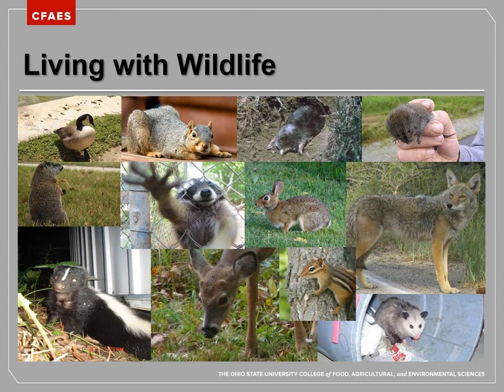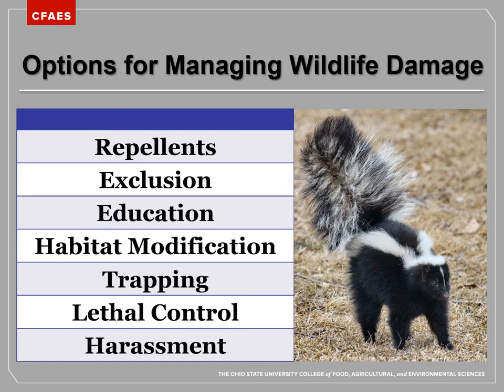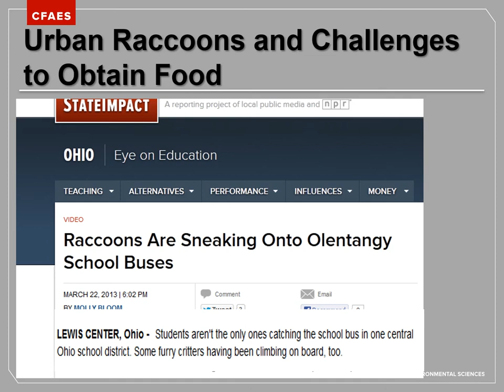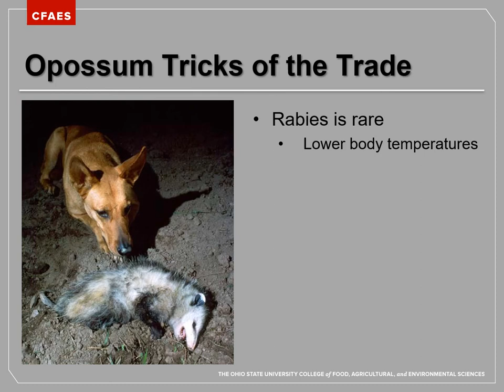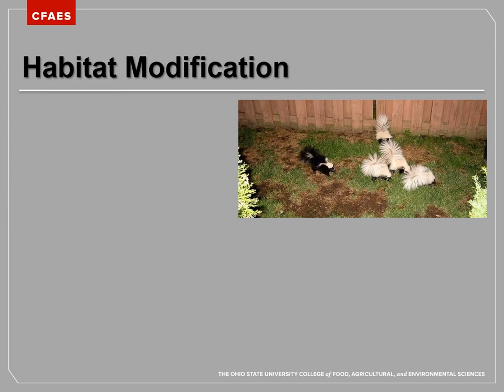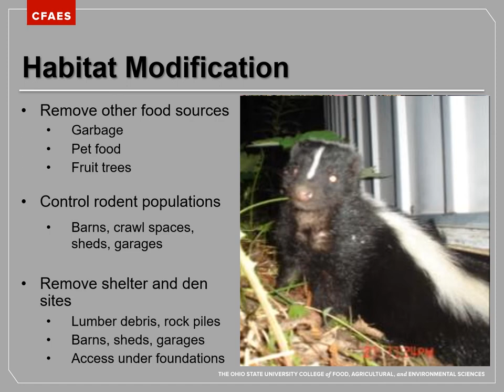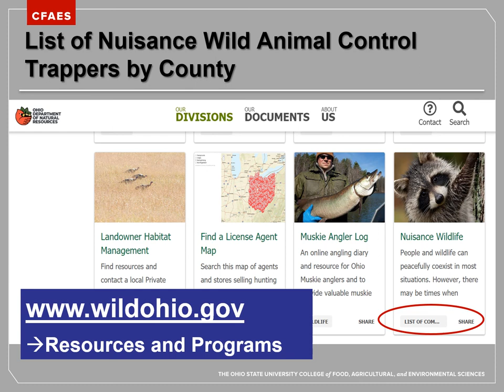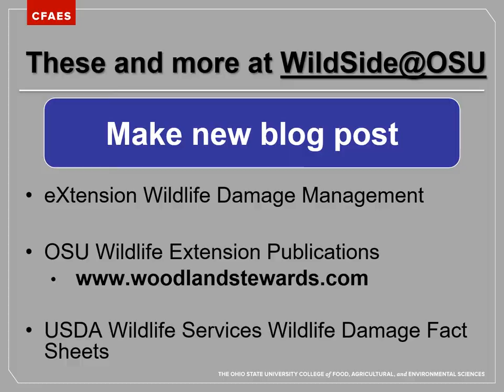Dealing with Raccoons, Skunks, and Opossums in Your Backyard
Join OSU's Extension Wildlife Program Specialist, Marne Titchenell, as she discusses ways to manage conflicts with raccoons, skunks, and opossums in your backyards, underneath your porch, in your attic, and more.